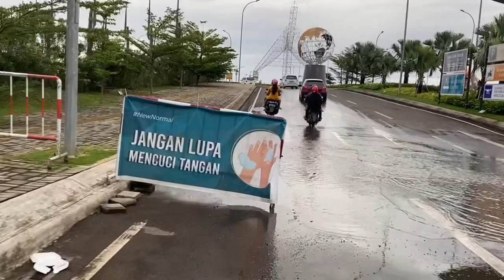Jalan - Jalan Ke Lego - Lego Center Point Of Makassar